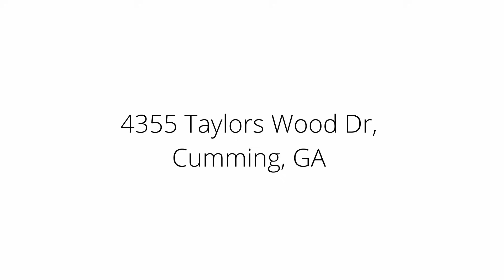SOLD - An Entertainer's Dream Equestrian Property - 4355 Taylors Wood Dr, Cumming, Georgia 30028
AMAZING HORSE FARM ALERT SNEAK PREVIEW

EXCLUSIVELY LISTED BY
Todd Kroupa - Kroupa Team Real Estate
Berkshire Hathaway HomeServices Georgia Properties

🏡 Coming Soon! 4355 Taylors Wood Drive, Cumming, GA 30028

🌟 Nestled on 3.7 Acres, this Equestrian Paradise awaits you!

🛌 4 Bedrooms | 🛁 4.5 Bathrooms | 🏡 6,900+ Living Sqft

🐴 Equestrian Features:

6 Stalls
Riding Arena with Night Lighting
Individual Water Hoses for Each Stall
Wash Rack with Hot & Cold Water
Customized Flyspray System – Shoo Fly
Tack Room, Feed Room, Hay Room
Hay Loft – Full Size
Extra Tall Entry & Exit in Barn Garage for Easy Truck & Trailer Access
5 Individually Fenced Pastures & Paddocks

🍽️ Kitchen Delights:

Viking Appliances
Warming Drawer
Hidden Built-in Spice Racks
Luxury Pull-out Shelving
Recessed Hidden Compartment
Blanco Luxury Kitchen Sink

🏋️ Indoor Amenities:

Gym with Included Equipment
Basement Game Room with Bar & Keg Taps
Master Bedroom with Custom Wooden Ceiling Trim
California Closets in Master Closet
Secondary Bedroom on Main Floor with Extra Large Closet

🏠 Recent Upgrades

Interior Painting & Cabinet Updates
Master Bedroom & California Closet Renovations
Kitchen Upgrades with Viking Microwave
Basement Transformation with New Flooring & Cabinets
Exterior Renovations: ALL NEW ROOFS, Paint, and Rock Wall
French Drains Added to Pasture and Riding Arena
Luxury Hot Tub Installed
Two new A/C Units
Two new Water Heater
220 Volt Power Outlets in Garage & Pool Area

🏡 Don't miss the chance to own this stunning property! 🌟